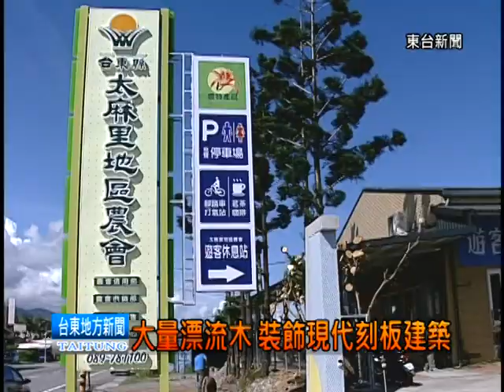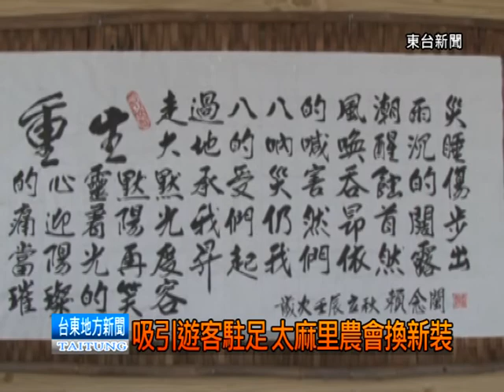120928 推動自主營造 原木堆砌自然風格